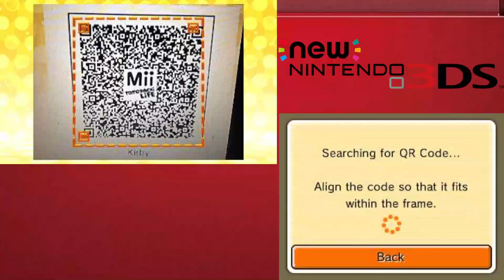Tomodachi Life Playthrough (3DS) | February 25th (Day 1) | No Commentary/Free to Use